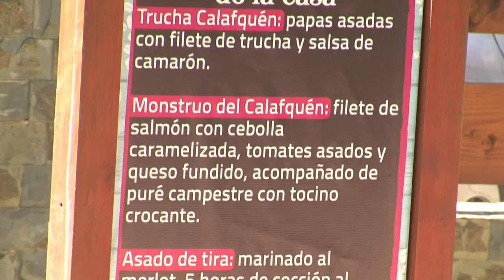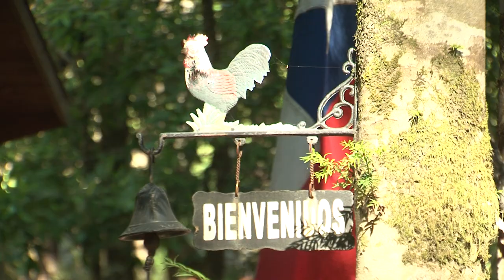Cabañas "Los Picaflores" en Coñaripe. Región de Los Ríos.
Región de Los Ríos